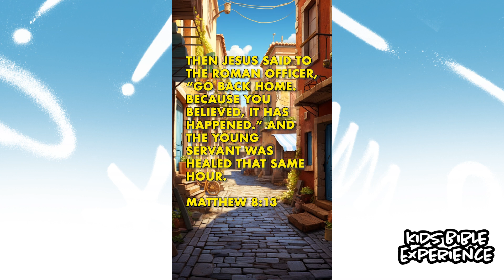How can you amaze Jesus with your faith?😇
Today we are learning about amazing faith. This video was created by Highway Church.